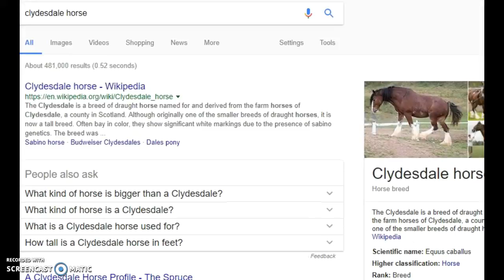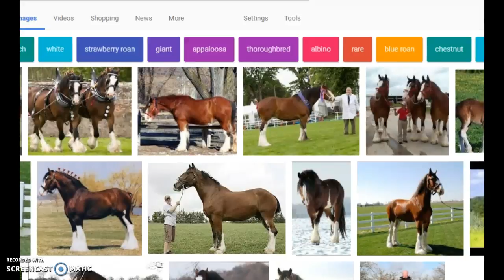I FINALLY GOT MY CLYDESDALE HORSE AND I WUV HIM!!!